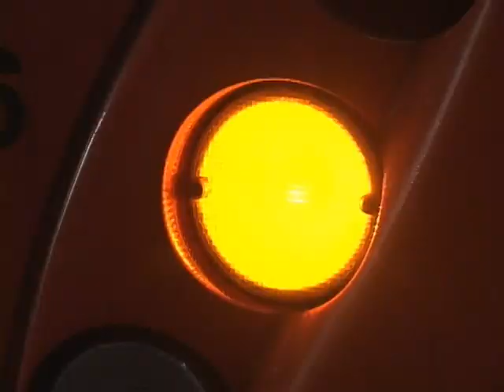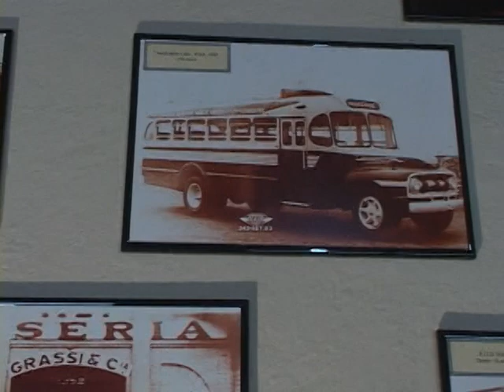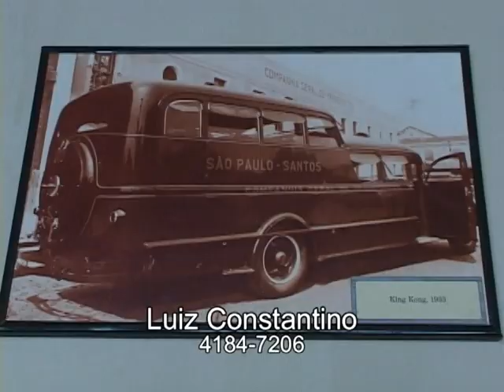São Paulo uma cidade curiosa Miniaturas rodoviárias